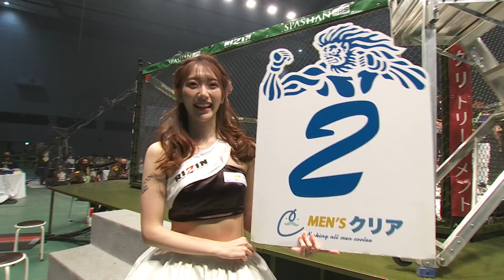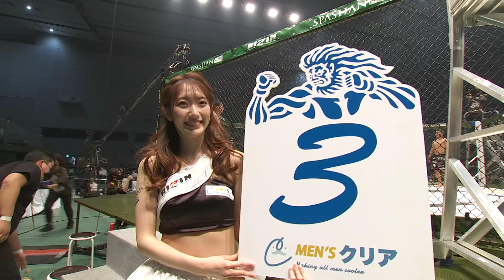Full Fight | 遠藤大翼 vs. 吉野光 / Daisuke Endo vs. Hikaru Yoshino - RIZIN TRIGGER 2nd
2022年2月23日(祝・水)、エコパアリーナ(静岡)にて開催された「SPASHAN HPS presents RIZIN TRIGGER 2nd」試合フル映像

Feb.23,2022  RIZIN TRIGGER 2nd in SHIZUOKA

▼NEXT EVENT
「+WEED presents RIZIN LANDMARK vol.2」
2022年3月6日（日）19:00開始 (予定)

・RIZIN LIVE
・Exciting RIZIN
・FanStream / StreamPass
・LINE LIVE-VIEWING
・PIA LIVE STREAM
・ローチケ LIVE STREAMING
・dTV

▼UPCOMING EVENT
「RIZIN.34」
＠丸善インテックアリーナ大阪
2022年3月20日（日）14:00開始 (予定)

▼「SPASHAN」ショーカーや展示車を専用とした最高級カーケアブランド 。
誰でも簡単にショーカーのような輝きを！
お買い求めはAmazonで「スパシャン」で検索！！
楽天で「スパシャンHPS」で検索！！
全国のオートバックスさんでも絶賛好評発売中！

▼「+WEED（プラスウィード）」CBDブランド
幅広いラインナップのCBD製品展開中。
全国のドン・キホーテで買える！